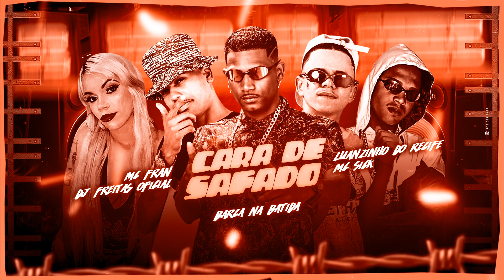BARCA NA BATIDA, LUANZINHO DO RECIFE, DJ FREITAS, SICK, E MC FRAN - CARA DE SAFADO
segue no insta: BarcaNaBatida